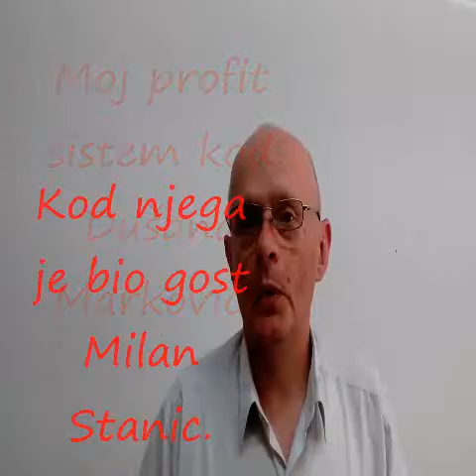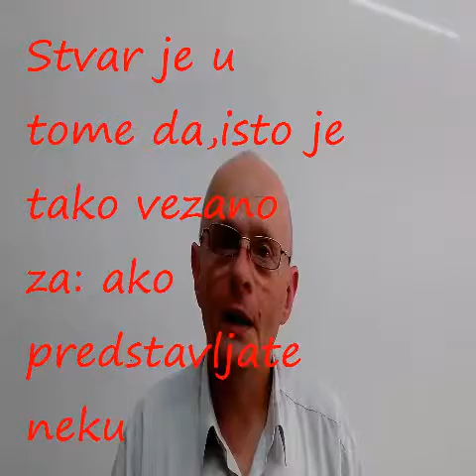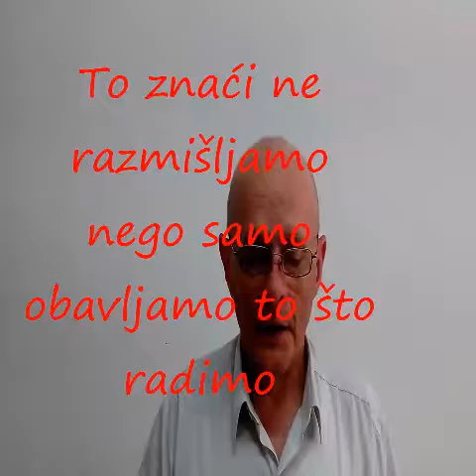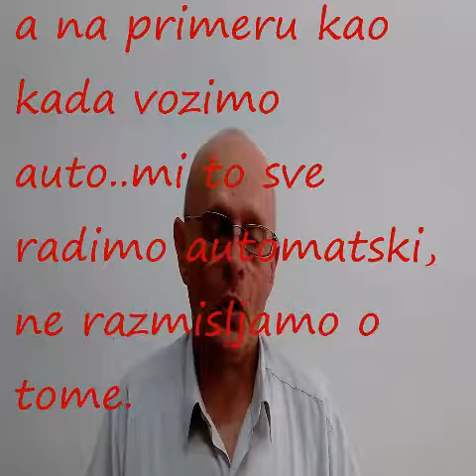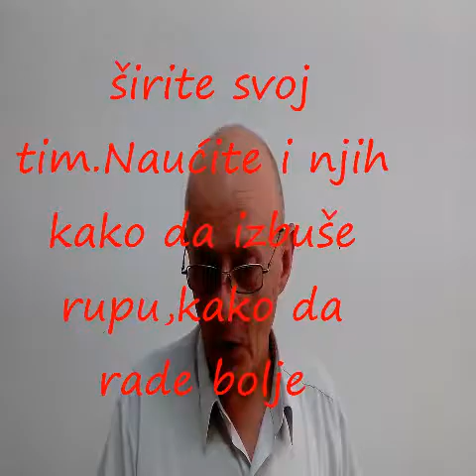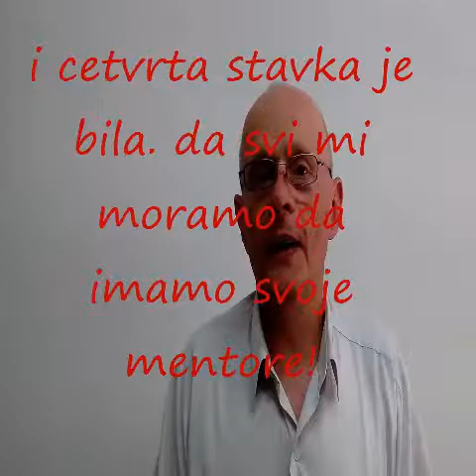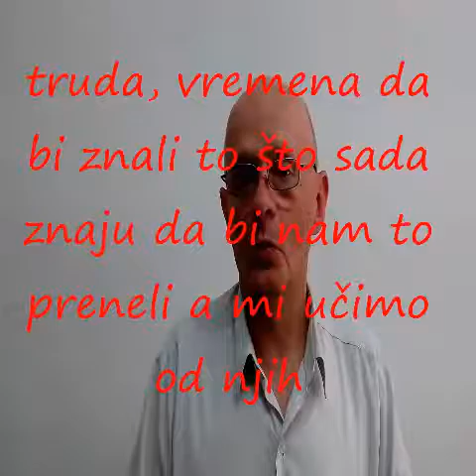kako izbusiti rupu! vi ne zelite burgiju vec da imate rupu.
Dobar dan i pozdrav svima. Moje je ime Miroslav Zuha
Ja sam marketing manager, couch,motivator iz Bele Crkve
Ova današnja tema biće posvećena webinaru koji je sinoc bio.
Moj profit sistem kod Dušana Markovića.Kod njega je bio gost Milan Stanic.Održao je jako dobar webinar, a tema je bila:
Niko ko kupuje burgiju ne želi burgiju već da izbuši rupu.
Naravno nije važan put,vec cilj. Ako odete u prodavnicu,želite
da izbušite rupu,vama je potreban alat ili burgija.
Nije vam važan sastav,nego sta ćete vi dobiti, to jest, rupu.
Stvar je u tome da,isto je tako vezano za: ako predstavljate neku
kompaniju,nije bitan sam proizvod nego šta taj proizvod čini,šta ćete dobiti korišćenjem tog proizvoda. I nekoliko tema je tu bilo,
jedna je! Ovo su koraci ili stepenice. br. 1. je nesvesna nekompetentnost. To je ono! Neznaš šta neznaš.  br.2 je svestna nekompetenstnost. Znaći svesni smo da nešto ne znamo.
br.3. Svestna kompetentnost .. Moram biti fokusiran na onome što radim.  br. 4. Svestna nekompetentnost. To znaći ne razmišljamo nego samo obavljamo to što radimo,a na primeru kao kada vozimo auto..mi to sve radimo automatski, ne razmisljamo o tome.
Dolazimo do toga da kompanije rade na taj naćin.
A jedan primer je bio, američke kompanije koja prodaje dijamante,ona je imala reklamu kako prepoznati dijamant kada ga kupujete,na taj naćin je edukovala svoje buduće kupce
i naravno da će takvi budući kupci i kupovati kod njih.
Stvar je u davanju učio nas je Milan i Dusan.Mi moramo nešto dati, pružiti,da bi nam se to vratilo.Ako se bavite nekom prodajom,proizvodom, naučite buduće saradnike kako, dajte im informacije, pružite i onda će sigurno i biti i vaši kupci,musterije. i da nebih možda nešto zaboravio.
Tako je i sa vašim saradnicima ako se bavite mrežnim marketingom, širite svoj tim.Naućite i njih kako da izbuše rupu,kako da rade bolje, da uvode nove ljude,i da ih naučite, da im prenesete znanje, kako da i oni mogu sve to.
i cetvrta stavka je bila. da svi mi moramo da imamo svoje mentore! Ti mentori ne moraju biti iz vaše kompanije.Pronađite nekoga ko je bolji od vas,ko je uložio u svoju edukaciju i onda da učite vi od njega.A isto tako svi smo mi i učitelji i učenici. i to što ste naučili da prenesete drugima.
Ti mentori ne moraju biti iz vaše kompanije,mogu iz drugih, izaberite, pronađite nekoga ko vam leži,pratite njegov rad, ućite i najvrednija stvar je naše vreme i naše znanje.Uložite u svoje znanje, svi su oni uložili mnogo para u svoje znanje., truda, vremena da bi znali to što sada znaju da bi nam to preneli a mi učimo od njih. da prenesemo drugima.
Ako vam se ovo dopalo , podelite drugima, lajkujte i želim vam sve najbolje.
Naravno dobro došli i u moj svet !